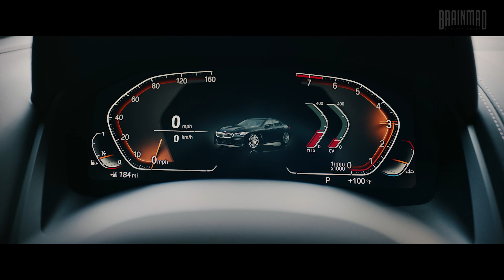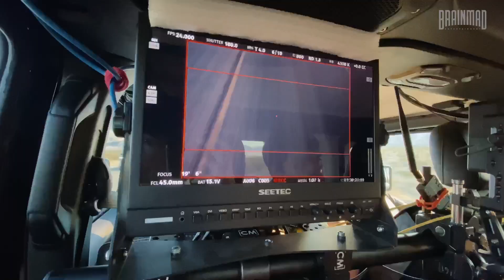MAKING OF PRESIDANTE | Dante Gebel